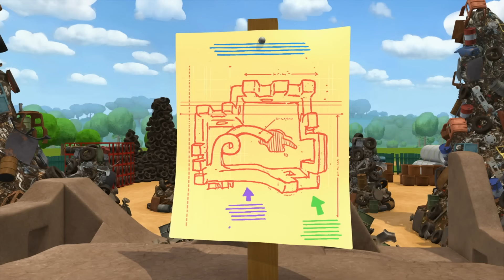Chuck Goes On A Treasure Hunt 🚚 Tonka Chuck and Friends Cartoons for Kids